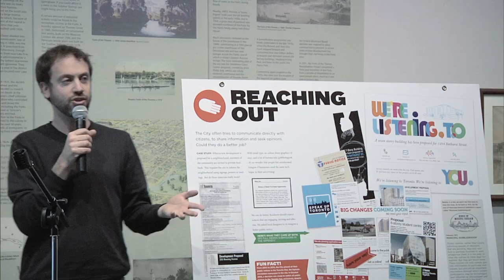Dave Meslin - The Fourth Wall in London, Ontario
On Thursday, April 26 2012, Dave Meslin spoke at Museum London as part of a series of events intended to promote citizen engagement.

There will be a Change Camp held at Museum London on Saturday, April 28 from 9AM to Noon.